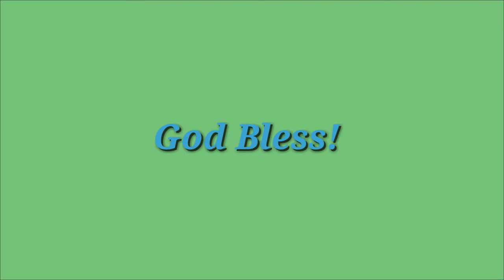Choco Mcdip Ice Cream|Speed Eating Challenge (laughtrip)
Sa video na ito ay mapapanood ninyo ang Choco Mcdip ice cream speed eating challenge. Abangan nyo po kung Sino ang nanalo sa amin. Panoorin ninyo po hanggang sa huli pam pa good vibes sa mga napapagod at na i istress. God Bless.